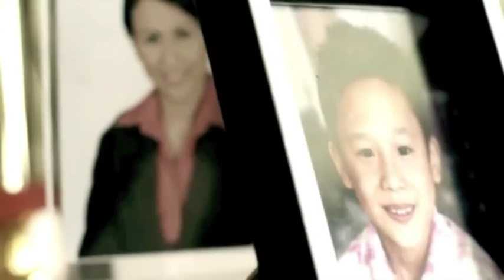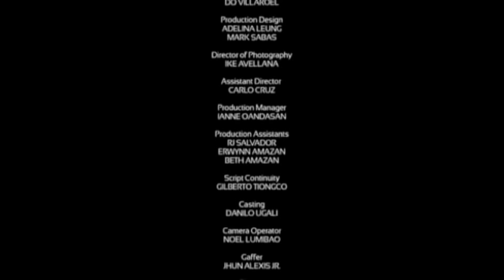"Sali-Salita" | Kasambuhay Habambuhay Short Film Anthology | Nestlé PH